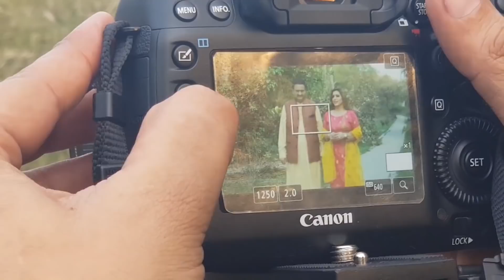Mahi Tur Pardes Geya | Akram Rahi | Megha | Behind The Scenes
Behind the scenes of the music video for "Mahi Tur Pardes Geya" by Akram Rahi & Megha.